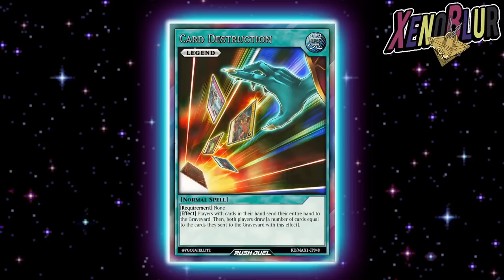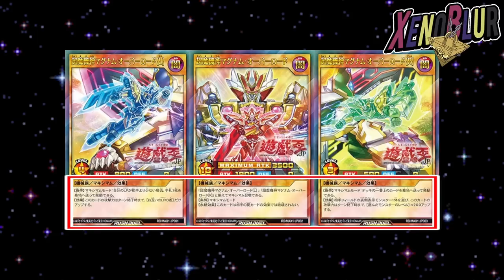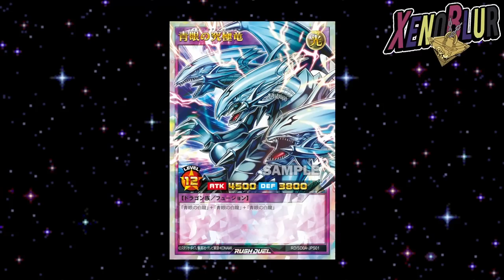RUSH DUEL!! Tutorial y Guía con TODO lo que DEBES SABER | Yu-Gi-Oh! Duel Links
Tutorial o guía con todo lo que debes saber sobre RUSH DUEL antes de su salida en Duel Links

0:00 Gracias por ver el video =D
0:11 ¿Que es una carta de Rush Duel?
0:43 Carta Leyenda
1:28 Requerimientos para Efectos
2:13 Inicio de Duelo
2:35 Robar hasta 5
3:02 Campo
3:20 Fases de Duelo
3:48 Invocaciones Normales Infinitas
4:38 Maximum Summon
6:23 OverRush